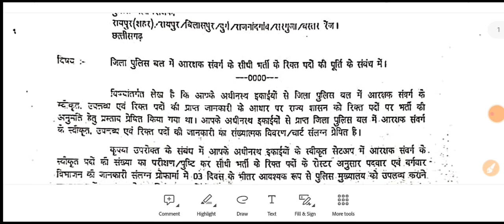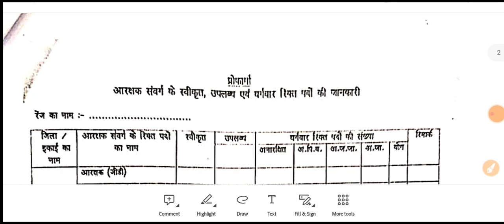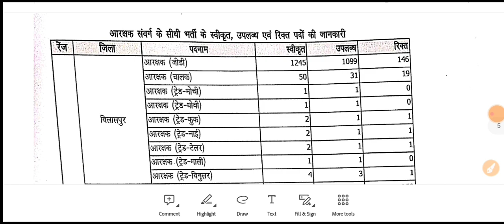छ.ग. जिला पुलिस भर्ती 2023 || cg police new vacancy 2023 || cgpolice constable bharti 2023